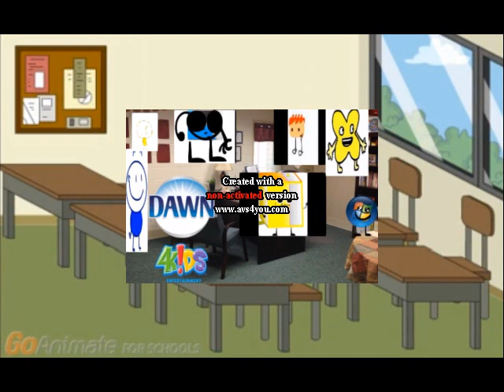9 Troublemakers Misbehaves At Field Trip Goes To Principal Office To Watch YouTube And Gets Expelled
Title Full: 9 Troublemakers Misbehaves At Field Trip Goes To Principal Office To Watch YouTube And Gets Expelled (REMAKE)